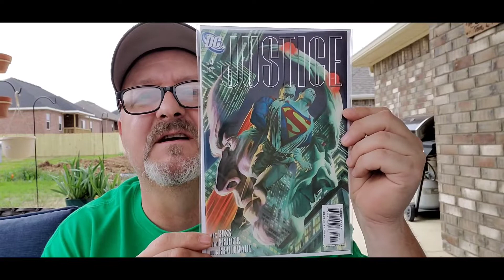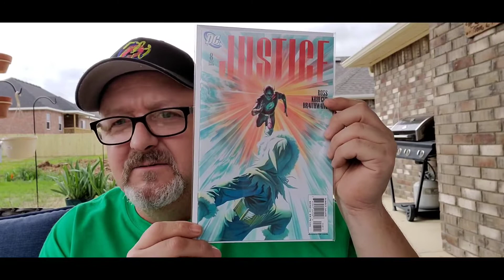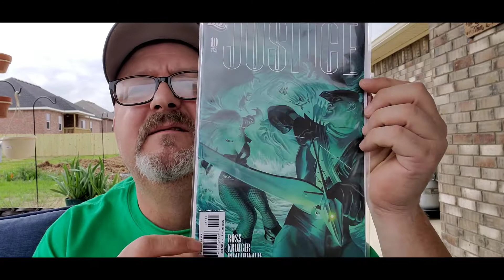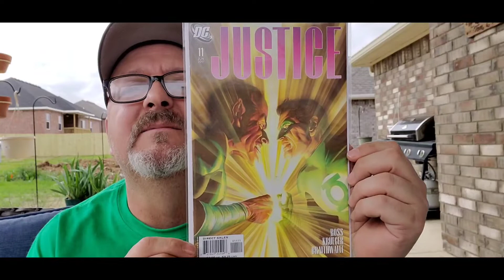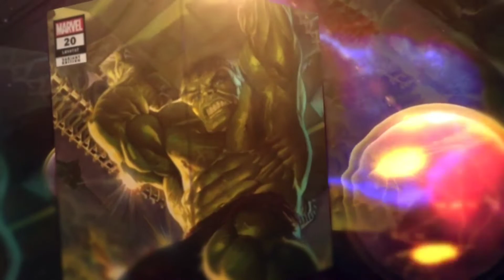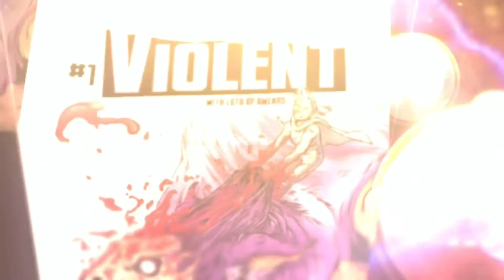My Latest Haul #12 - Tim (The Comic Collector) spends my money!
This is what happens when you let a community member get to you! 🤬😂